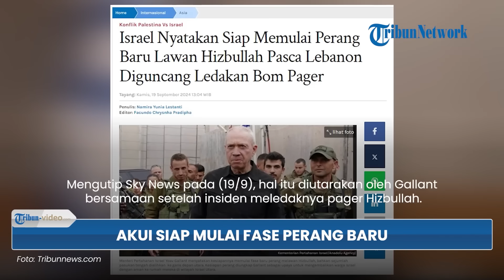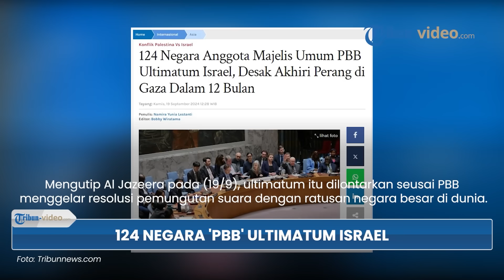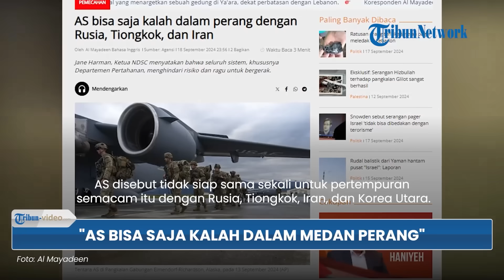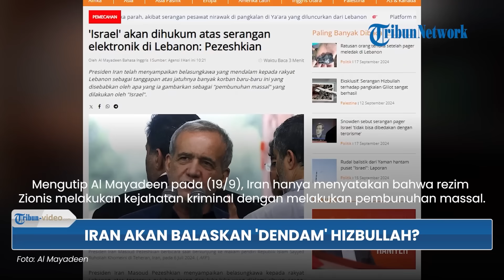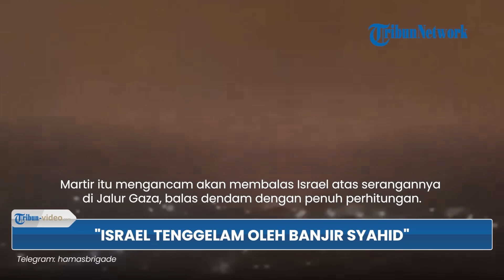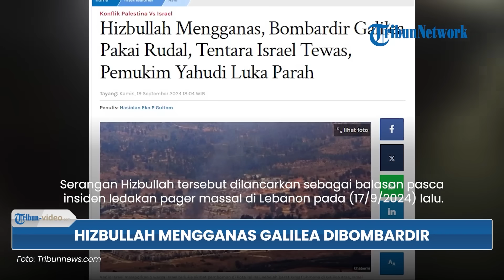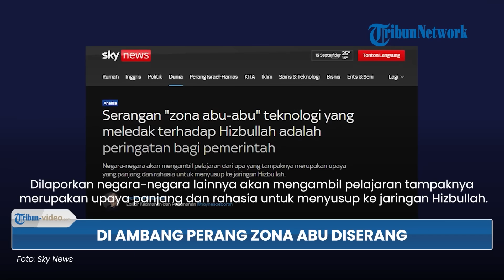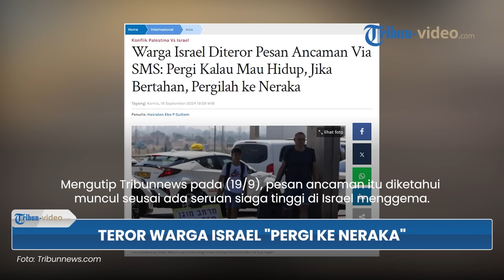Update Rangkuman 349 Perang Gaza: Israel Diteror Pesan Ancaman, Nyawa Gallant-Netanyahu dalam Bahaya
1. Fase Perang Baru akan Dimulai, Yoav Gallant Tegaskan IDF akan Fokus Melawan Hizbullah di Lebanon

2. Israel 'Diultimatum' Massal oleh 124 Negara Anggota PBB, Wajib Ganti Rugi Desak Hentikan Perang Gaza

3. AS Diprediksi Bisa Saja Kalah dalam Medan Perang, Terkhusus Perang Melawan Rusia, Tiongkok, dan Iran

4. Israel ‘Dikutuk’ akan Ditenggelamkan oleh Banjir Syahid, Agresi Brutal IDF akan Dibalas dengan Darah

5. Iran akan Balaskan Dendam Hizbullah Imbas Insiden Ledakan Pager? Ucap Pasti akan Dihukum secara Adil

6. Nyawa Netanyahu & Tokoh Israel Lainnya dalam Bahaya, Iran Rekrut Pengusaha Israel Jadi Agen Rahasia

7. Serangan Balasan Hizbullah Gempur Galilea Atas, akibatkan Tentara IDF Tewas & Pemukim Yahudi Kritis

8. Diambang Perang Habis-habisan, Aksi Ledakkan Pager Disebut Menantang Konsep Serangan “Zona Abu-abu”

9. Warga Israel Diteror Pesan-pesan Ancaman: jika Ingin Hidup Pergilah, jika Tinggal Pergilah ke Neraka

Nama Program: Tribun Video Update
Host: Yessi Arisanti Wienata
Editor Video: Dandi Bahtiar
Uploader: Bintang Nur Rahman